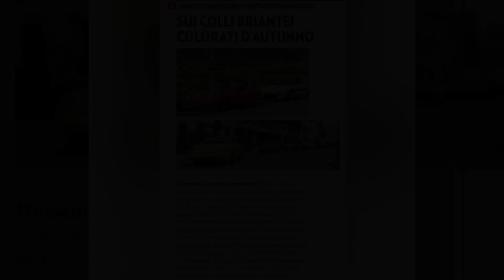Giro di Ognissanti per Fanti e Naviganti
Tour della Brianza, 1 Novembre 2020.
Il successo della manifestazione sancito da un articolo pubblicato su Ruoteclassiche di Dicembre